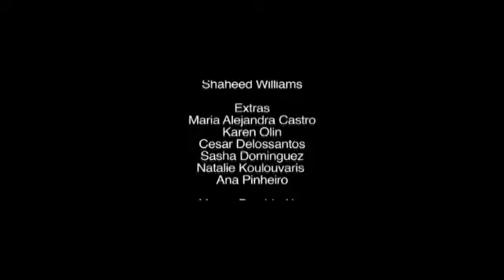"Smooth Criminal" Music Video